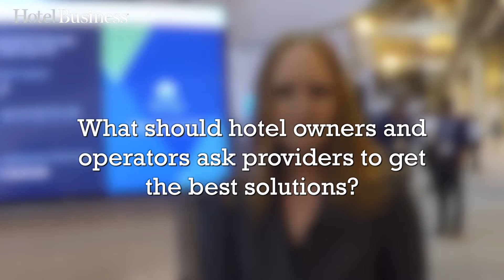2016 HITEC Conference: Trends In Televisions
At the 2016 Hospitality Industry Technology Exposition & Conference (HITEC) event held at the Ernest N. Morial Convention Center in New Orleans, Hotel Business spoke with technology experts on data security insights and concerns.